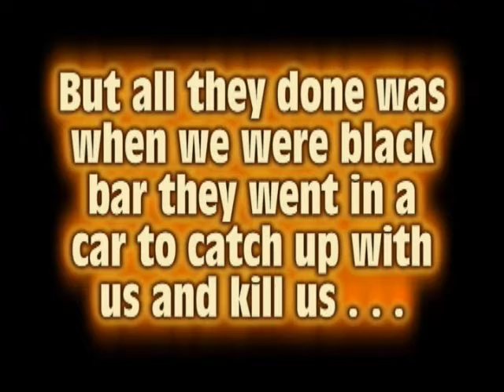MoNeY SQuaD Vz Originalz 4x aND React x Z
Faggots started to go in cars and shit and still got beat